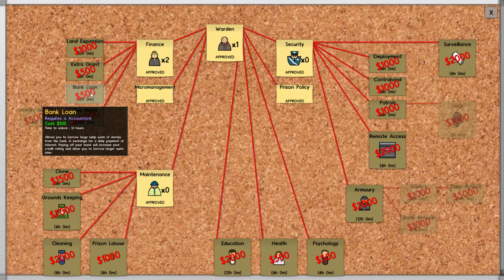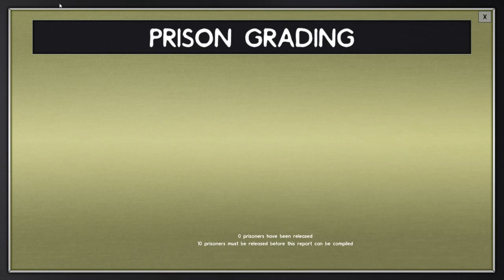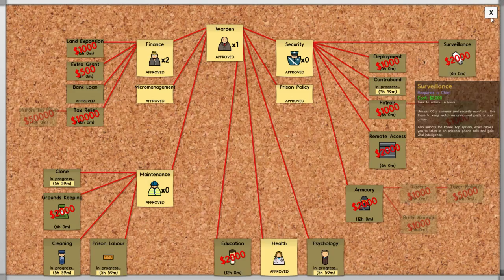Twitch Stream: Prison Architect PC 1/06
Mike from PumaPlow.com is here with another live stream of Prison Architect.  This time he tries the regular non-sandbox mode.